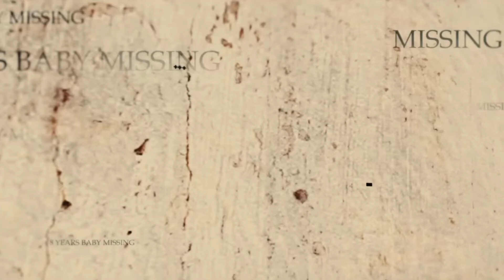Bujji Ila Raa BGM Music Sunil, Dhanraj, Chandini Telugu_Full HD 2022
NK Musics.com